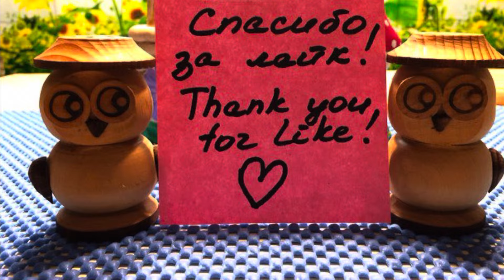Безупречные Блины. Удачное тесто и НЕОБЫЧНАЯ начинка. Получаются Всегда!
Ингредиенты для "Блинчики на сыворотке":

Сыворотка — 500 мл
Масло растительное в тесто — 2 ст. л.
Сода -- 0,25 ч.л.
Уксус 9% -- 1 ч.л.

Начинка :
Твердый сыр - 100 г, по вкусу
Мясо криля ( креветки ) - 100 г
Чеснок по вкусу
Майонез - 1 ст.л., по вкусу
Соль, сахар, перец, грибная приправа по вкусу

Ingredients for "Whey pancakes":

Serum – 500 ml
Chicken egg - 2 pcs.
Sugar - 1 tbsp. l.
Salt - 0.25 tsp.
Vegetable oil in the dough - 2 tbsp. l.

Filling:
Hard cheese - 100 g, to taste
Krill meat (shrimp) - 100 g
Garlic to taste
Mayonnaise - 1 tbsp, to taste
Salt, sugar, pepper, mushroom seasoning to taste

Ingredientes para "tortitas de suero":

Suero – 500 ml
Huevo de gallina - 2 piezas
Azúcar - 1 cucharadas. l.
Sal - 0,25 cucharaditas.
Aceite vegetal en la masa - 2 cucharadas. l.
Refresco - 0,25 cucharaditas.
Vinagre 9% - 1 cucharadita.
Harina de trigo - 190 g

Relleno:
Champiñones - 300 g
Cebolla - 1 ud.
Queso duro - 100 g, al gusto
Carne de krill (camarones) - 100 g
Ajo al gusto
Mayonesa - 1 cucharada, al gusto
Sal, azúcar, pimienta, condimento de champiñones al gusto.